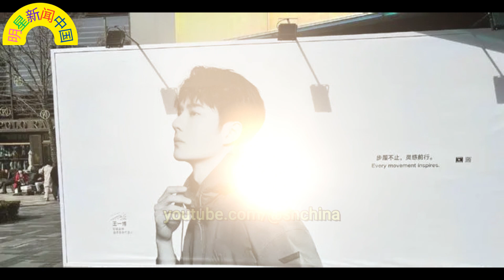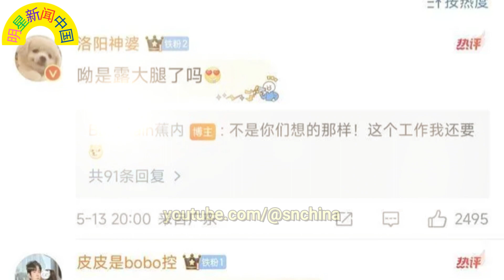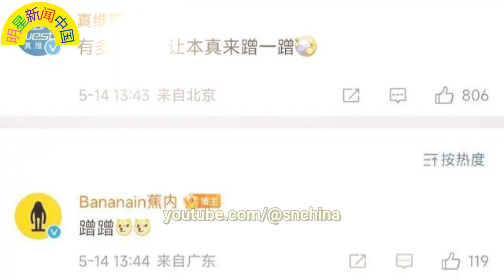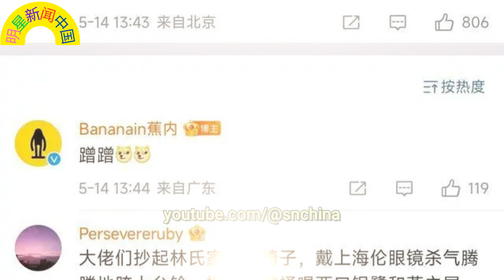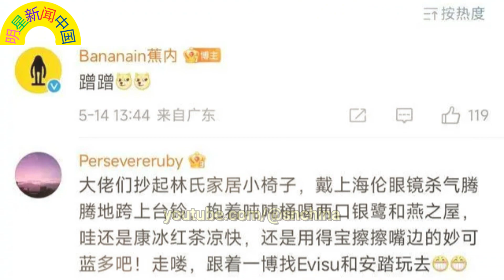素颜 赵丽颖 街头被偶遇，皮肤细腻五官精致，路人赞叹接地气！王一博 代言笑翻全网，品牌争宠网友目瞪口呆！ 【明星新闻中国】